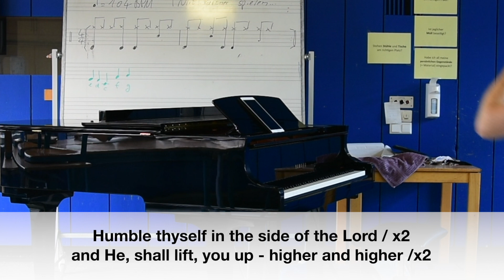LI Einsingen Tutorial 7: Erste Töne "Humble thyself"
LI Einsingen Tutorial